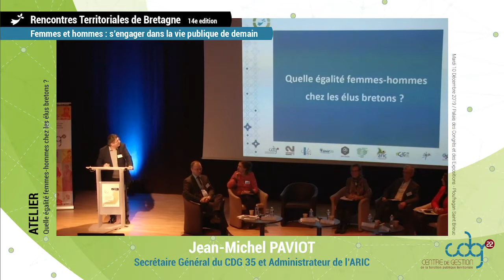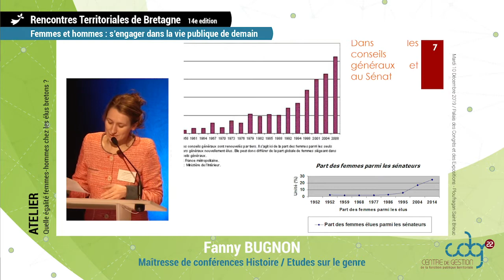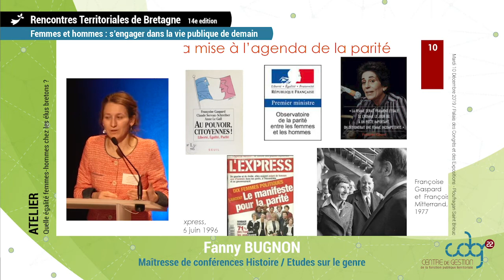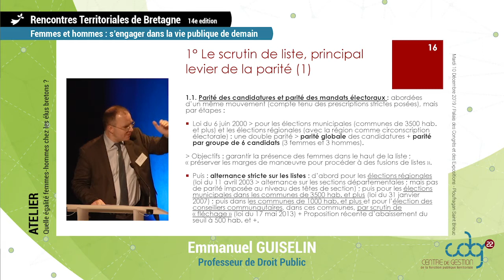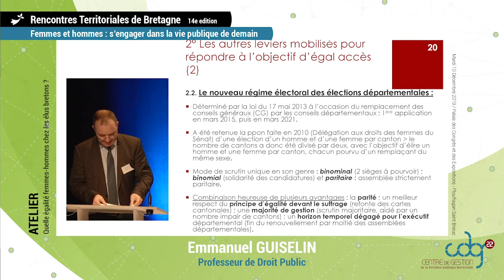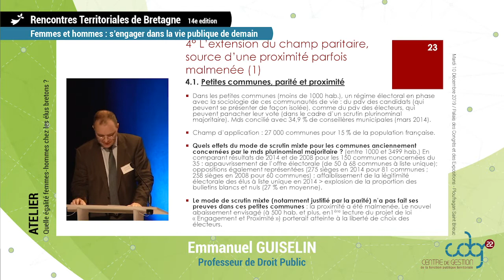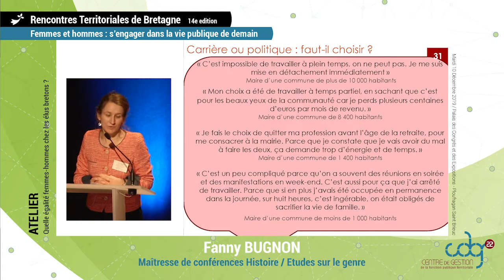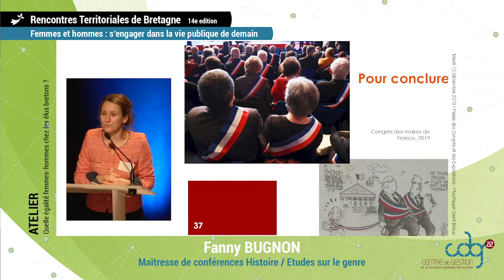Territoriales 2019 - Atelier « Quelle égalité femmes-hommeschez les élus.e.s bretons ? » - CDG 22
1. Ouverture : 00:04
2. Intervention de Fanny BUGNON : 02:03
3. Intervention de Emmanuel GUISELIN : 14:22
4. Intervention de Fanny BUGNON : 33:20
5. Intervention de Armelle BOTHOREL : 44:27
6. Intervention de Gaëlle BERTEVAS : 55:12
7. Intervention de Luc FOUCAULT : 1:00:59
8. Intervention de Gaëlle BERTEVAS : 1:08:37